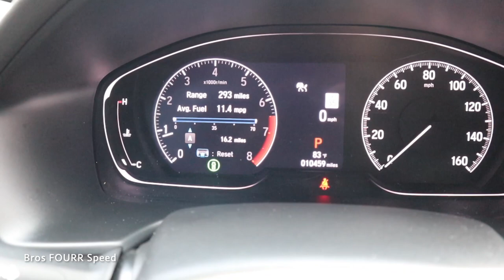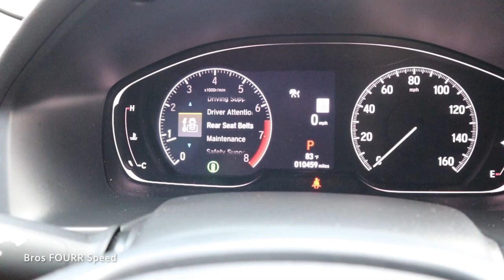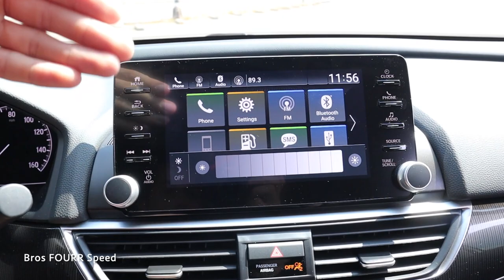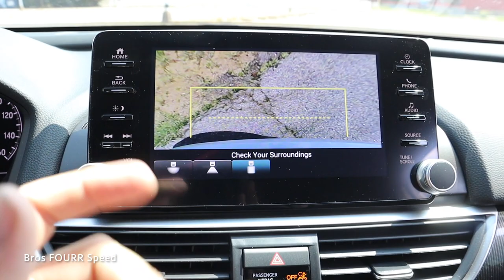2022 Honda Accord Sport SE: Start Up, Test Drive, Walkaround, Test Drive, POV and Review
In todays review we check out the 2022 Honda Accord Sport Special Edition!  This is a very popular sedan and also very affordable which is one reason it's such a popular vehicle!  The Honda Accord is also a reliable sedan that will last you a long time for your ownership period!  This particular Honda Accord is fitted with an aftermarket set of wheels and also has some dark window film!  It's a very nice black and white combo for this sedan!  The rest of the exterior on this 2022 Honda Accord is fairly basic, but retains a good design overall!  The interior is also basic, even for this higher trim level!  However, this Honda Accord does offer all of the Honda sensing which is technology features like the adaptive cruise, pedestrian detection and lane keeping assist.  It's nice to see all of that standard on this sedan.  This is truly a sedan that you will drive from point A to point B because of how practical it is in size along with the cargo space and also how solid feeling it is to drive for the price!  This is not a performance oriented sedan by any means and this model does have the smaller engine, but it still has some get up and go!  It's very comfortable and smooth to drive though and would be great to daily drive!
The 2022 Honda Accord provides you with a budget friendly sedan, practicality and reliability and is a vehicle that will last you a long time!

0:00 Intro
0:20 MSRP and Color
0:26 Engine, Specs and Styling
1:12 Exterior Styling
3:23 Cargo Space
4:00 Back Seats
5:10 Driver Interior
6:20 Start Up and Technology
10:04 Test Drive
12:13 POV Drive

SAVE 10% by using "Brosfourrspeed10" on your next purchase!

Our Equipment:
- Cannon M50
- Rode Mic
- 64GB SD Card
- GoPro Hero 9
- DJI Mavic Air 2
- Apple Imac 21in
- LowePro Bag
🗣 TALK TO US ON SOCIAL MEDIA !